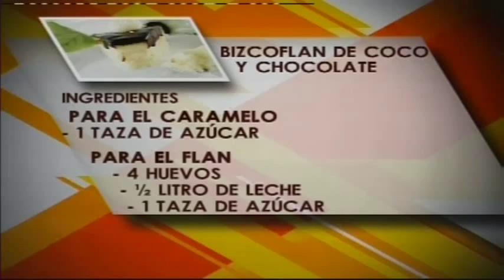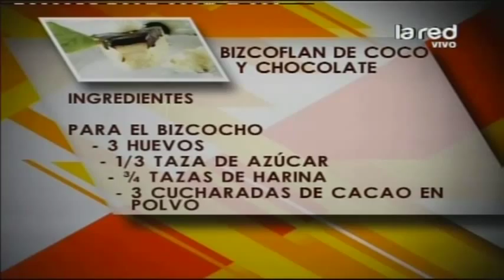Aprenda a cocinar un exquisito Bizcoflan de coco y chocolate (Parte 1)